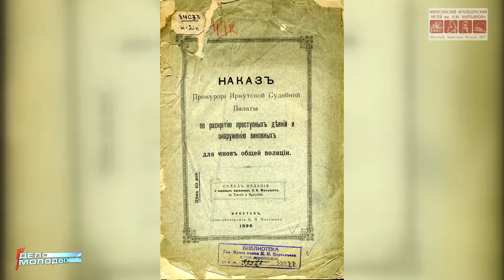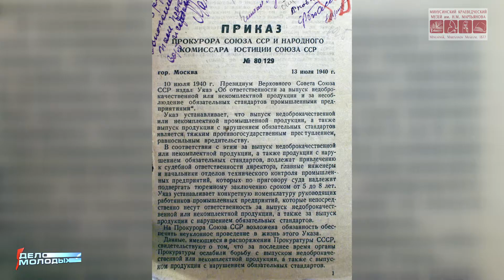История уездного города М. Выпуск XVIII. 300 лет прокуратуре России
Минусинский краеведческий музей им. Н. М. Мартьянова представляет очередной выпуск научно-просветительского проекта «История уездного города М». Он посвящен истории Минусинской прокуратуры.